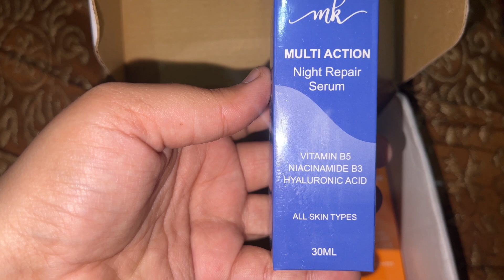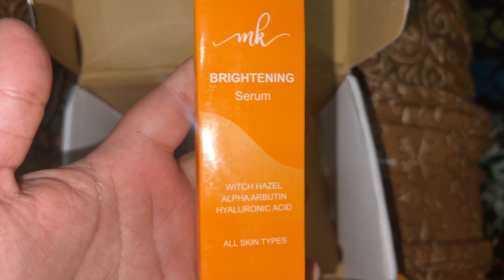What's in my Bag|Must haves things|Boomb SPF|Fun with Sis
Hi guys...This video is going to be soooo Entertaining.. what's my sister keep in her bag.. watch and entertain